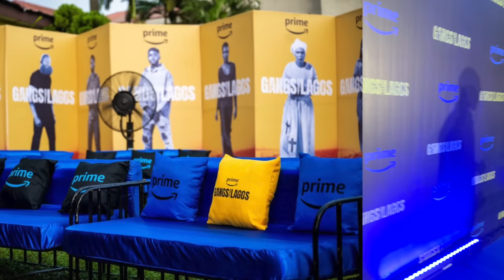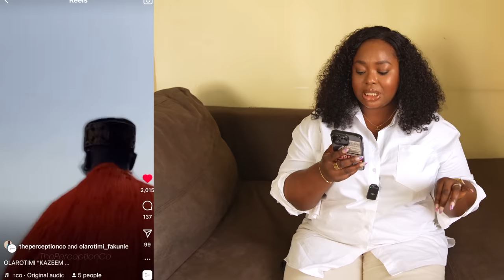GANGS OF LAGOS PREMIERE FASHION ROAST | Bimbo Ademoye didn't come to PLAY!🔫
Directed by Jade Osiberu and hosted on Amazon PrimeVideo is the BEST movie of the season, Gangs of Lagos. This is the fashionroast for the premiere that held in Lagos, Nigeria on April 7th, 2023.

📚 Chapters
00:00 Introduction
01:12 Fashion Roast
01:25 Gangs of Lagos watch Party
01:53 Owambe Gangster
02:49 Tobi Bakre
03:41 Enado
04:30 Bimbo Ademoye
06:02 Toke Makinwa
06:35 Mimi Onolaja
07:19 Ruth Kadiri
08:14 Adunni Ade
09:12 Obehi Aburime
09:47 Lala Akindoju
10:32 Chioma Akpotha
11:26 A Lady
12:41 Jay Onair
13:52 Olarotimi Fakunle
14:48 Damilola Ogunsi
15:34 Adesua Etomi Wellington
16:36 Boma Akpore
17:47 Tayo Faniran
18:32 Best and Worst dressed
18:39 Worst dressed Male
18:55 Worst dressed Female
19:07 Best dressed Male
19:28 Best dressed Female
19:53 Outro